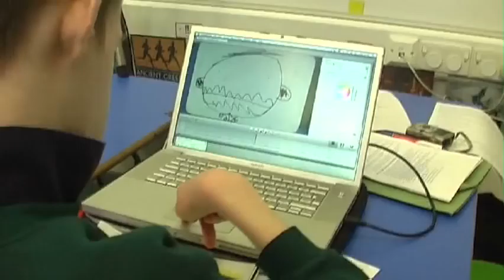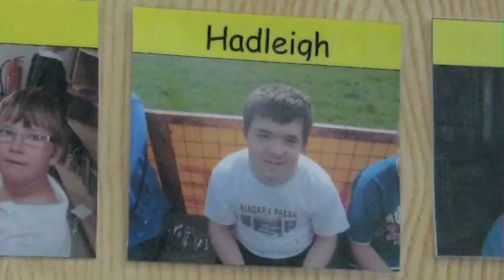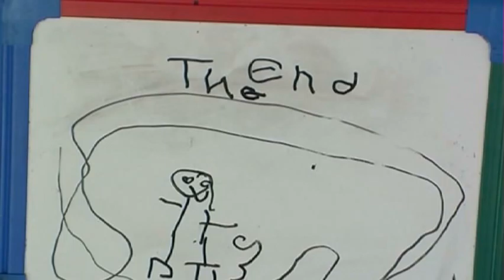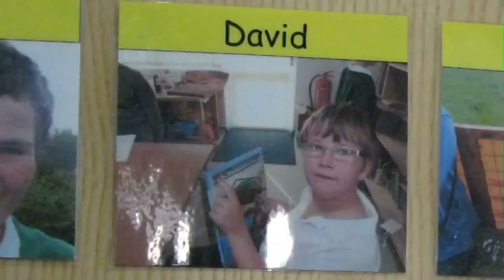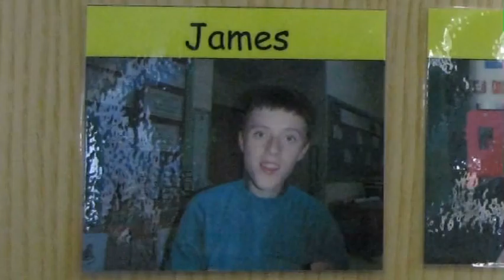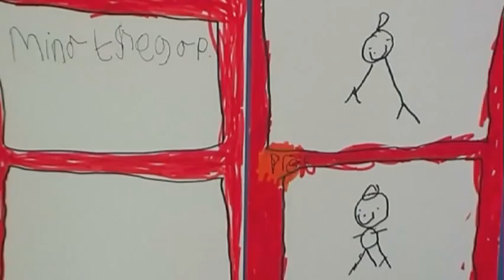The Train to the Helicopter - Film Nation: Shorts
Every member of class S4 at Wyvern School in Weymouth has created an animated favourite place, some are real and some are fantasy. Richard is skating on the moon, David is riding a motorbike at the speedway, Alex rescues a tank from the Tank Museum, Thomas saves the school from a lion, James like having their lunch in the supermarket and so does Lewis, and finally Hadleigh wins at bowling. They are all friends in the class, the characters they have all created come together to board the train to the helicopter, a place where they all want to go.

Made with the support of Film Nation: Shorts.